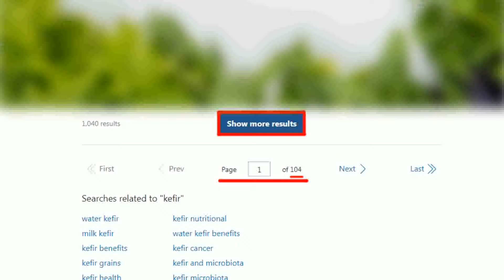【 張雅婷報新聞】最新通報:寶林茶室中毒個案 再增一死｜寶林食物中毒風暴擴大! 檢警將一併調查積欠貨款精華版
00:00 "寶林茶室"食安風暴謎 到底吃進什麼毒!?
00:57 40歲男急性腎衰竭搶救不治! 將解剖追死因
01:43 寶林茶室狀況"又急又快" 醫師:像毒素導致
02:40 1mg就致命!食物中毒案疑米酵菌酸 曾釀9死
06:56 最新通報:寶林茶室中毒個案 再增一死
07:22 寶林食物中毒風暴擴大! 檢警將一併調查積欠貨款
08:13 王任賢:厭氧菌存在土壤.動物糞便 污染食物易造成腹瀉